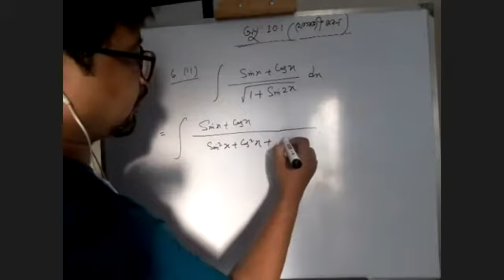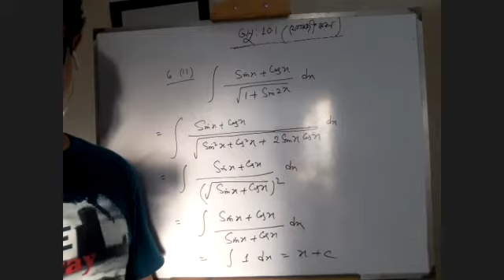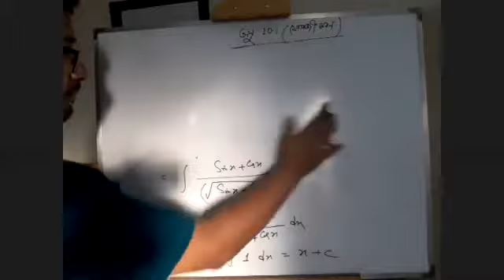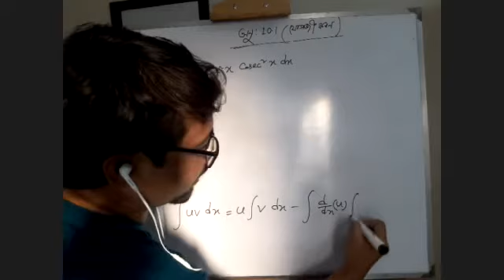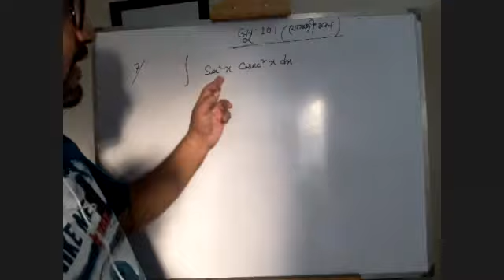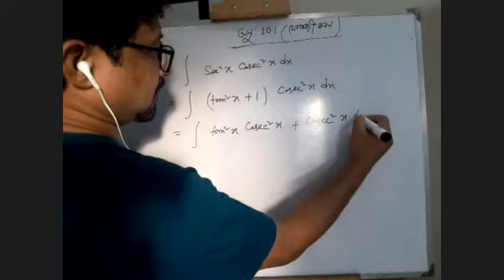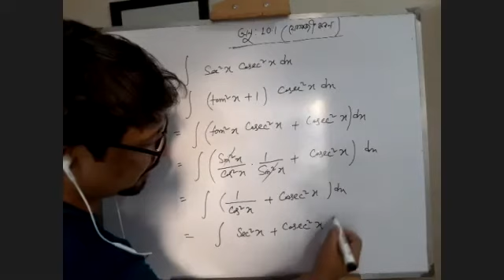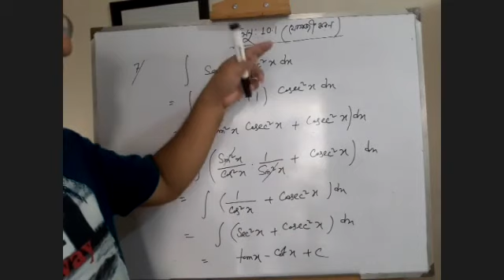Higher Mathematics 1st Paper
Chapter : 10 (  EX :10. 1 ) ||  Integration ||  VD -2 ||